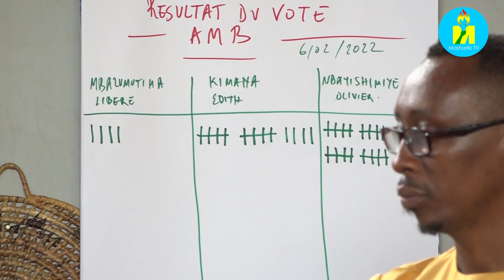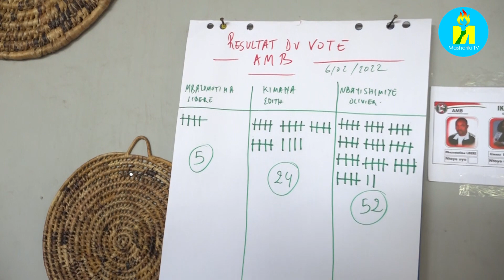DJ Bright yaraye atorewe kurongora Amicale des Musiciens du Burundi. Ni iki agiye kwihutira gukora?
Bright Ndayishimiye  yaraye atorewe kurongora ishirahamwe ry'abaririmvyi mu Burundi ( Amicale des Musiciens du Burundi ) avuga ko bagiye kwihatira guha agaciro abaririmvyi n'ibikorwa vyabo, bige n'ingene indirimbo z'abarundi zomenyekana mu bindi bihugu